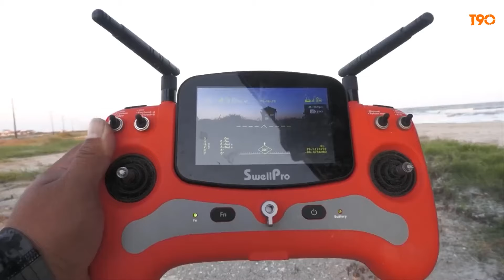BÍ MẬT! Ngư Dân Việt Nam Làm Ra Loại Nước Chấm Ngon Nhất Thế Giới Từ Hàng Triệu Con Cá Như Thế Nào?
Chắc hẳn trong nhà bếp của các bạn đều không thể thiếu một chai nước mắm đúng không? Đây là loại nước chấm độc đáo của Việt Nam và hầu hết chúng ta đều sử dụng trong các bữa ăn hàng ngày. Có nhiều bạn đều biết nước mắm được sản xuất từ cá biển, thế nhưng có lẽ chưa ai hiểu rõ được quy trình sản xuất chúng như thế nào. Vậy, ngày hôm nay hãy cùng ATP khám phá mọi quy trình để sản xuất ra 1 triệu lít nước mắm từ hàng tấn cá biển nhé
ATP Khám Phá: là nơi chia sẻ và cập nhật những thông tin hay nhất về sự phát triển của nền nông nghiệp hiện đại trên thế giới, những công nghệ mới nhất đang được ứng dụng trong nông nghiệp và nhiều hơn thế nữa.

Chúng tôi cam kết xử lý nhanh chóng và tôn trọng quyết định của bạn. Trân trọng cảm ơn!